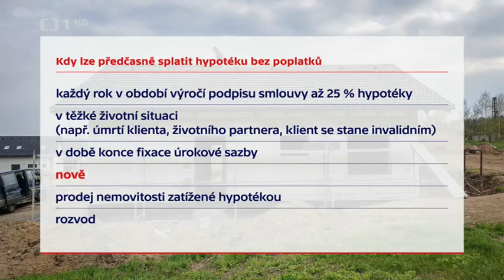ČT - vyšší poplatek za předčasné splacení hypotéky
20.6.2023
V rámci projednávání penzijního spoření, navrhuje vláda nenápadně i změnu zákona o spotřebitelském úvěru, kde chce navýšit poplatek za předčasné splacení hypotéky...